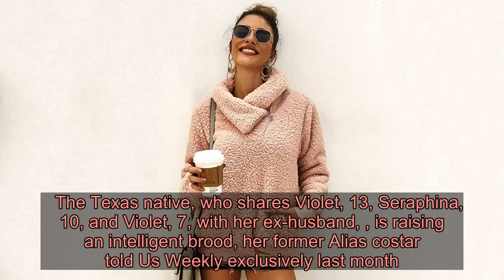Jennifer Garner Rocks Bathrobe and Wet Hair at Daughter’s School Bus Drop-Off: ‘Classy’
Keeping it real!  was as casual as could be at her daughter’s school bus drop-off on Thursday, November 7.   “She barely made the bus on time, but at least her mother kept it classy,” the actress, 47, captioned a photo of herself in a monogrammed navy bathrobe and tan slippers on Instagram. The 13 Going on 30 star had a mug in one hand, a cell phone in the other and wet hair.      The Texas native, who shares Violet, 13, Seraphina, 10, and Violet, 7, with her ex-husband, , is raising an intelligent brood, her former Alias costar  told Us Weekly exclusively last month.   “Those children are so daunting and intimidating,” the actor, 70, admitted in October. “They are so smart that I feel unequal. They’re just beyond brilliant, those kids.”  Garber gushed about the Golden Globe winner, telling Us that she is like a “parental figure” to him, despite their 23-year age difference. “She’s so smart and she takes care of me,” he said.   As for the Emmy nominee’s kids, Violet, Seraphina and Samuel don’t think that she’s a cool mom, Garner admitted in September. “I kill the fun,” she told  at the time. “I am so lame. I say, ‘No,’ to everything. They call me the dragon. They have all these names for me.”   The Tonight Show Starring  host, 45, shared a note that one of the actress’ daughters wrote. “When I grow up, I want to be a fun-killing mom, just like you,” it read.   “That is legit,” Garner said of the message. “That is love.”  When it comes to feeding her trio, though, the Once Upon a Farm cofounder has tried to “chill out.” She explained to  that same month: “I have … stopped trying to be my mom. My mom made every bite of food my sisters and I had growing up. That was her way of doing it. She was so frugal. We’d say, ‘Please can we have a Little Debbie snack cake?’ I would have killed for a Pop-Tart. … Here I am making homemade Wheat Thins like a nerd, and my kids don’t want them. The harder you work on whatever you’re making for your kids, the less apt they are to eat it.”   Garner and Affleck, also 47, wed in 2005 and finalized their divorce in October 2018.